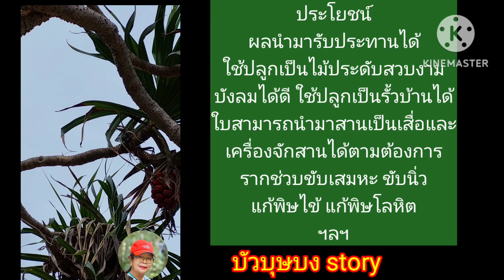22/67 เตยทะเล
เตยทะเลเป็นพืชที่ขึ้นตามชายหาด มีถิ่นกำเนิดแถบชายหาดเอเชียตะวันออกเฉียงใต้มีหลายชื่อเช่น#เตยทะเล#ลำเจียก#ปะหนัน#ปาแนะ#พืชทนแล้ง#พืชทนลม#ไม้ประดับ#ไม้เป็นรั้ว#บัวบุษบง story